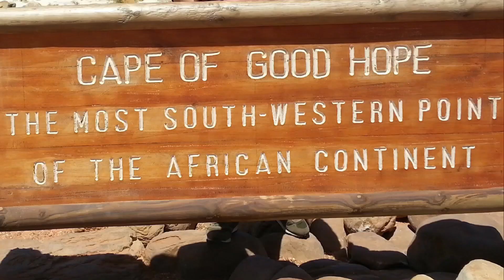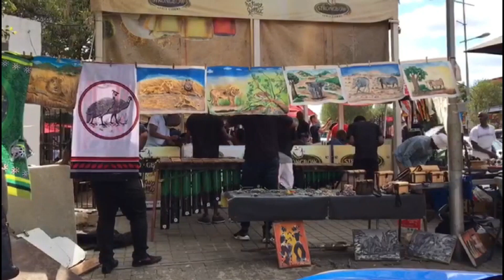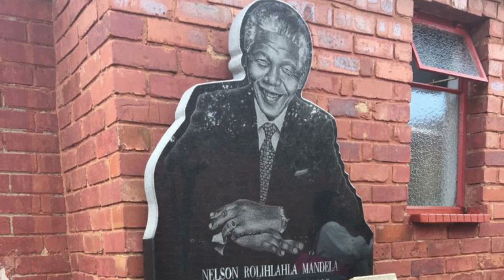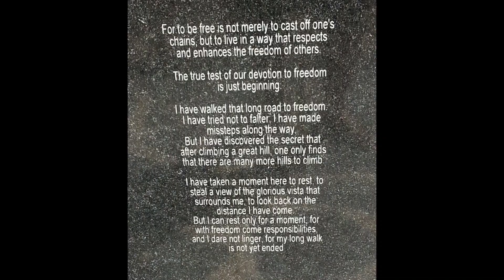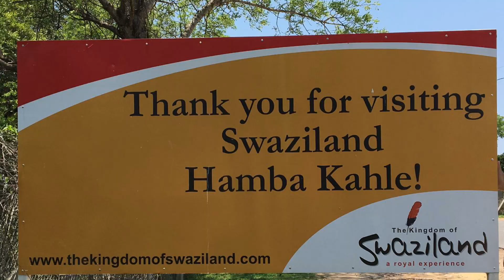Pays terre rouge. Afrique Du Sud. Animaux Jungle. Savane. Swaziland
Afrique du Sud, un pays de terre rouge, plein de contrastes avec une richesse certaine de la faune et de la flore. Son histoire, la rencontre avec la population font naitre des  émotions touchantes . Prenez votre temps, regardez de bout en bout et profitez des différentes facettes: animaux  Jungle  savane… et le Swaziland! Vos commentaires sont les bienvenus!

Je vous laisse ces citations de Nelson Mandela! A méditer!
« Car être libre, ce n'est pas simplement se débarrasser de ses chaînes, mais vivre d'une manière qui respecte et valorise la liberté d'autrui.
Le véritable test de notre dévotion à la liberté ne fait que commencer. J'ai parcouru ce long chemin vers la liberté. J'ai essayé de ne pas faiblir, j'ai fait des faux pas en cours de route, mais j'ai découvert le secret qu'après avoir gravi une grande colline, on découvre seulement qu'il y a beaucoup plus de collines à gravir.
J'ai pris un moment ici pour me reposer, pour voler une vue de la vue glorieuse qui m'entoure, pour regarder en arrière sur la distance que j'ai parcourue, mais je ne peux me reposer qu'un instant, car avec la liberté viennent les responsabilités et je n'ose pas m'attarder, car ma longue marche n'est pas encore terminée. »
Nelson Mandela

أن تكون حراً لا يعني مجرد التخلص من قيود المرء ، بل أن تعيش بطريقة تحترم حرية الآخرين وتغمرها. »
لقد بدأ للتو الاختبار الحقيقي لإخلاصنا للحري
لقد سرت في هذا الطريق الطويل إلى الحرية ، لقد حاولت ألا أتعثر ، لقد ارتكبت خطوات خاطئة على طول الطريق ، لكنني اكتشفت السر أنه بعد تسلق تلة كبيرة ، وجد المرء فقط أن هناك مانو المزيد من التلال لتسلقها.
لقد استغرقت دقيقة هنا لأستريح ، وأرسم منظرًا للمنظر الرائع الذي يحيط بي ، وألقي نظرة على المسافة التي قطعتها ، ولا يمكنني أن أرتاح إلا مع الحرية ، تأتي المسؤوليات ولا أجرؤ على التباطؤ ، لوقت طويل المشي لم ينته بعد. »
نيلسون مانديلا
« For to be free is not merely to cast off one's chains, but , to live in a way that respects and enchances the freedom of others.
The true test of our devotion of freedom is just beginning
I have walked that long road to freedom i have tried not falter, i have made missteps along the way, mais i have discovered the secret that after climbing a great hill, one only finds that there are manu more hills to climb.
I have taken a moment  here to rest, to steat a view of the glorious vista that surrqunds me, to look back on the distance i have come, bat i can rest only for with freedom come responsibilities and i dare not linger, for my long walk is not yet ended. »
Nelson MANDELA.